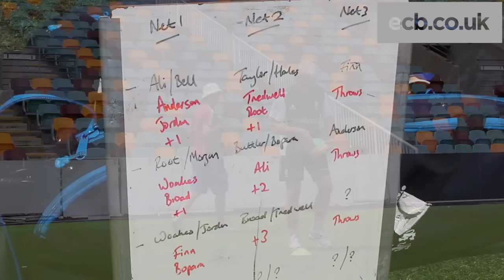England training session in Brisbane ahead of India ODI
The England squad complete a gruelling fielding circuit training session in hot conditions at The Gabba before heading to the nets to hone their skills ahead of their second Tri-Series match against India.